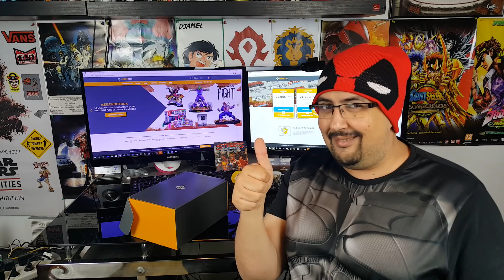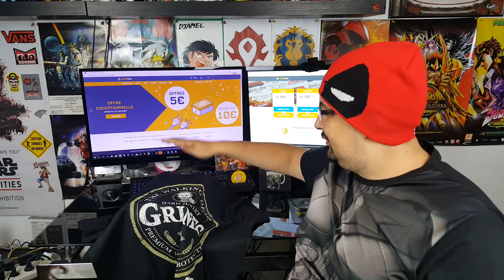** WOOTBOX NOVEMBRE 2017 **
Yo Les Copains !!!

voici l Unboxing de La WOOTBOX FIGHT de Novembre 2017 !!!
un nouvel unboxing en vidéo, plein de surprise !

C'est ce qui m'aidera surement le plus à me développer. 📈

Cette vidéo à été mise en ligne sur Youtube depuis la France en Novembre 2017.